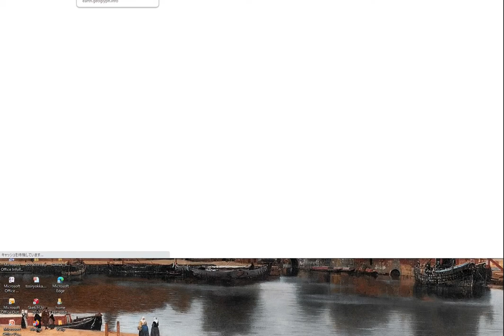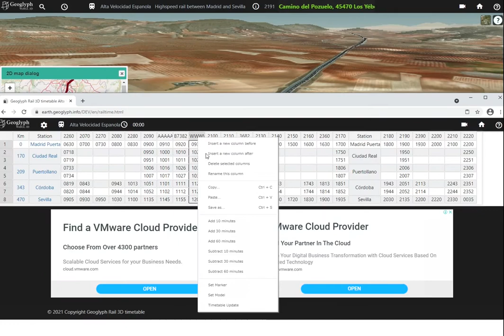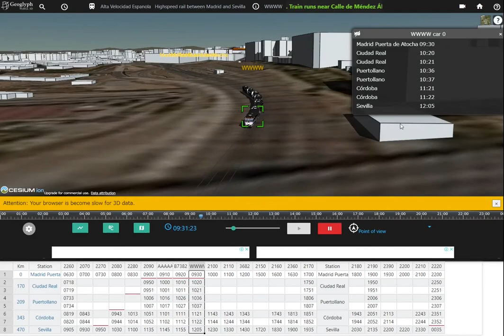Add train on the timetable in Train simulation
Realtime online WebGL train simulation demo.
Edit the timetable and run various trains.